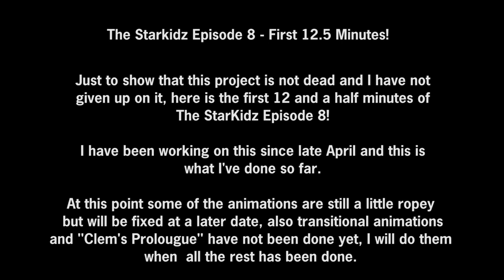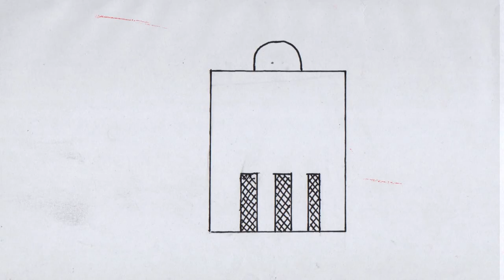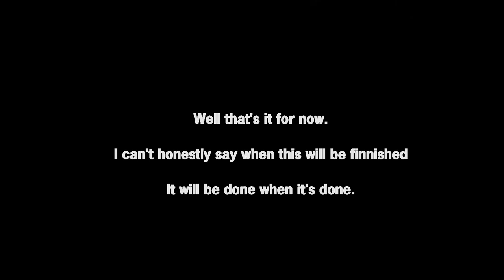The Starkidz Ep 8 Preview - The first 12 and a half minutes!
Well, just to show that this project isn't dead and I am working on it, here's the first 12 and a half minutes! Why 12 & 1/2? Well, that's what I've done so far. Some of the animation at this point is a little ropey but that will be fixed later on. There obviously WILL be MORE coming later when it's all done, but I wanted to show at least SOMETHING in the meantime. At the moment the transitional animations aren't done, and there is also no music or sound FX, like I said, that will all be done when this is finnished.